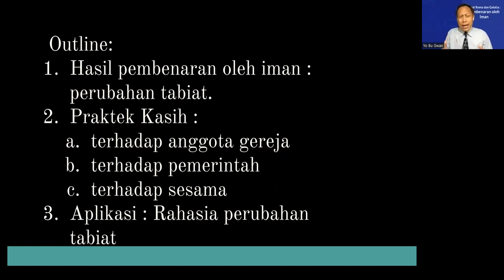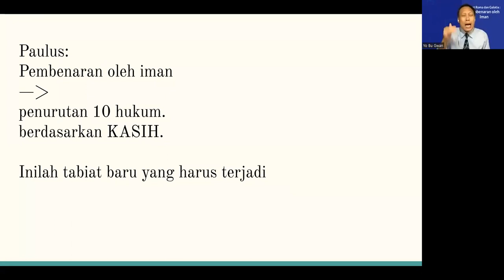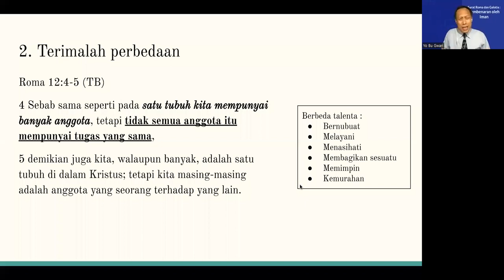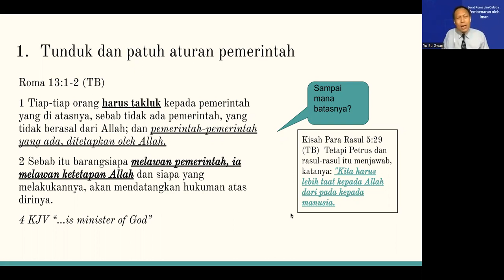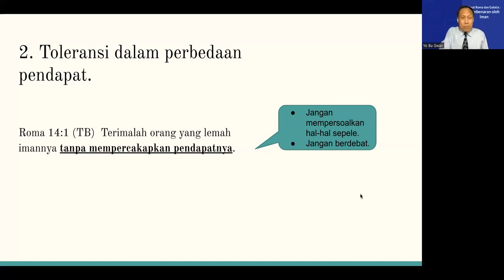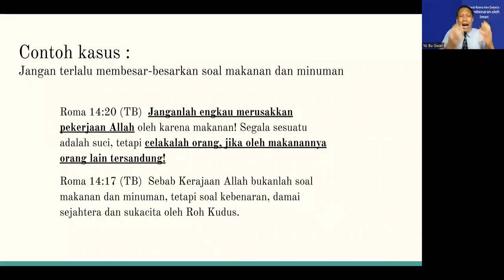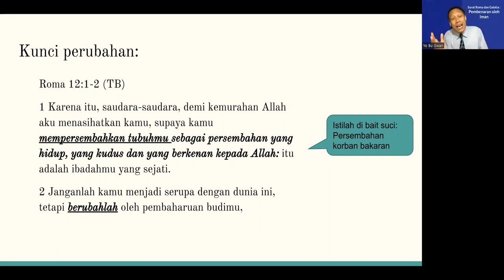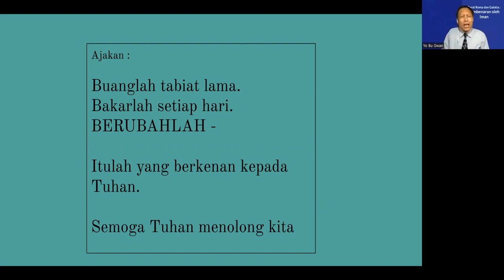Roma 12-15 Iman dalam Praktek - Bpk. Yo Bu Gwan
Pendalaman Alkitab dengan Judul Iman dalam Praktek dari Roma 12-15